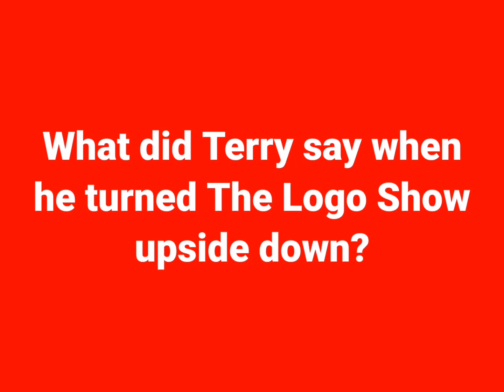Question for everyone